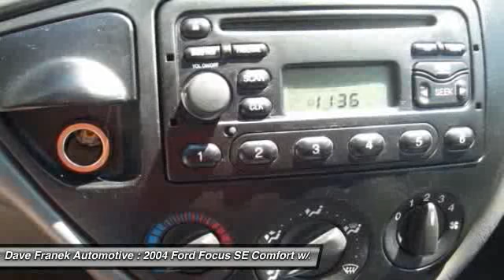2004 Ford Focus SE Comfort w/Zetec Wantage NJ 07461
2004 Ford Focus SE Comfort w/Zetec

This vehicle is located at:

Dave Franek Automotive
238 Route 565